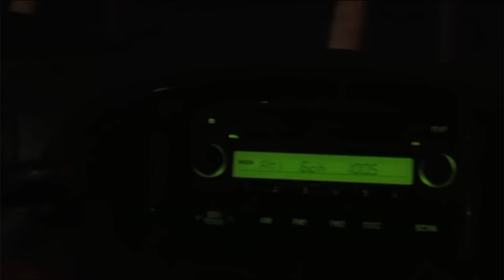Supernatural by WorldANGLING Saltwater Fly Fishing for Tarpon